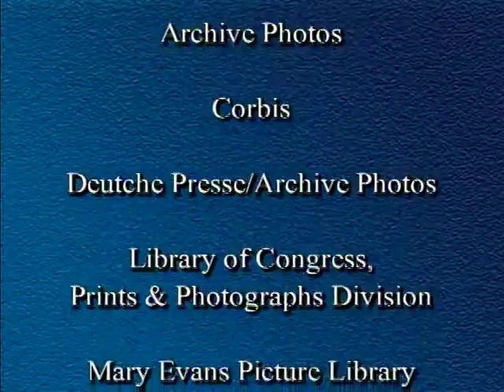Nietzsche Lecture 12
Nietzsche